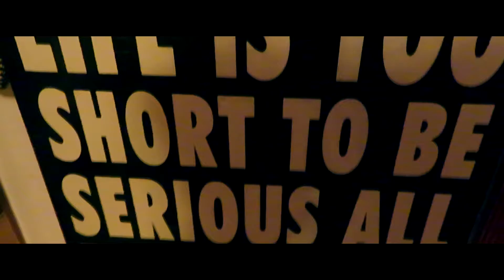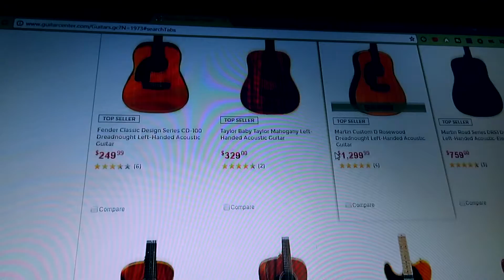REIGNITING THE PASSION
So happy to make this announcement, been really lost without music in my life, cannot wait to get rolling on this.

Songs Used

Joakim Karud- Lowerider
Anthony Russo- Cobra
Justin Stone- Let Me Go
Arizona Zervas- Changes

YOUTUBE CHANNELS